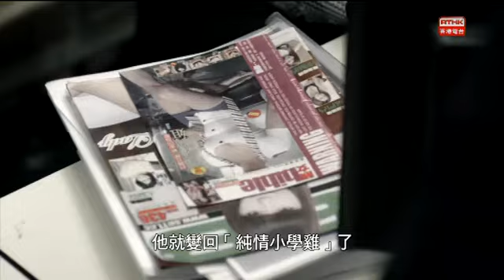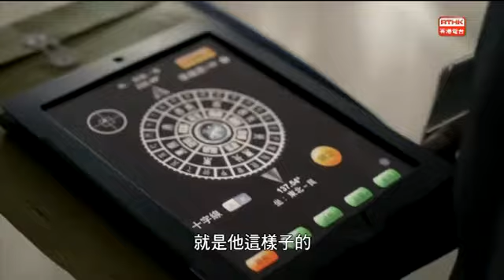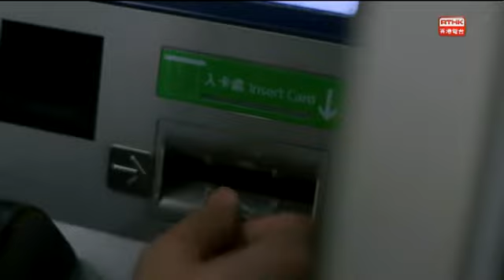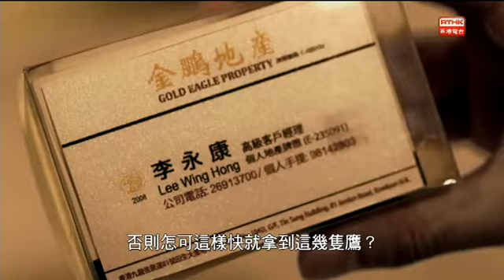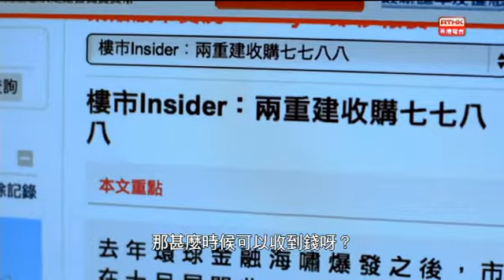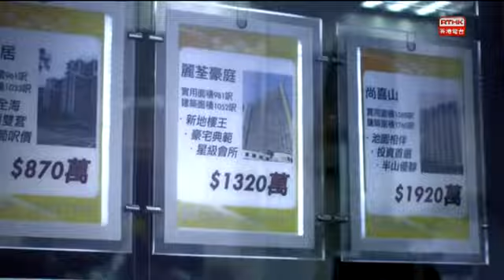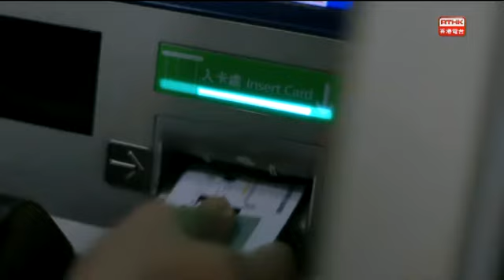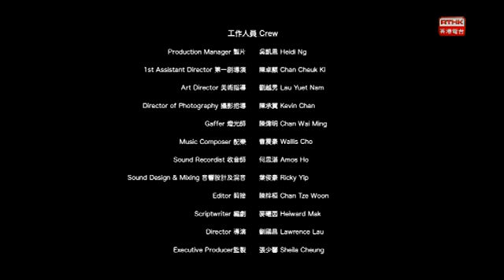李璨琛、梁祖堯、楊淇、溫碧霞、岑珈其 RTHK 獅子山下2014 做地產(上) 20140629